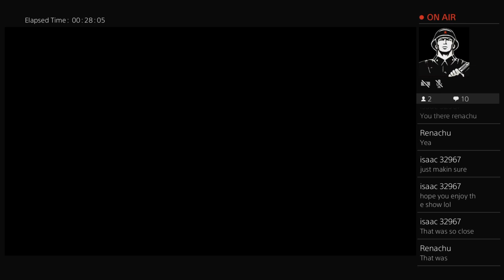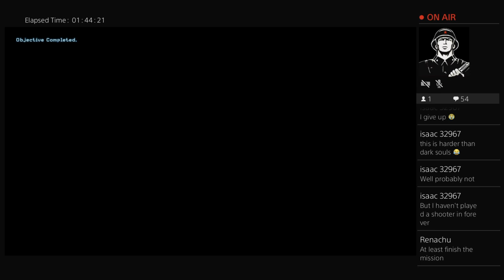IsaacKinslow_117's Live PS4 Broadcast